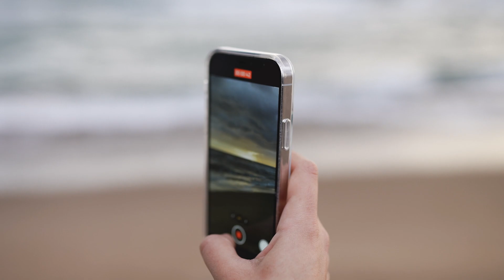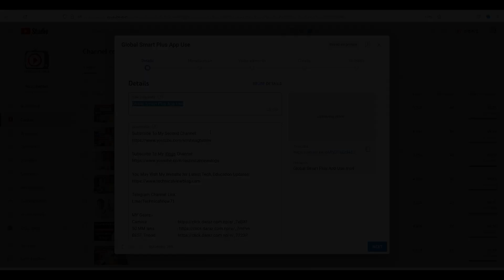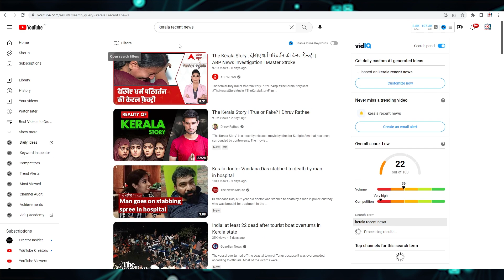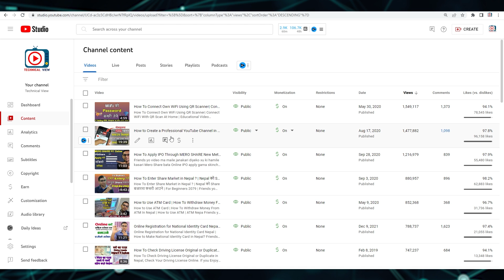How to Grow New YouTube Channel? 3 YouTube Tips for New Creators